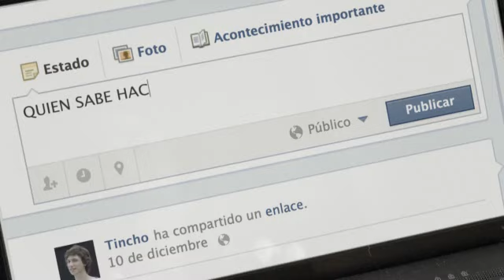Speedy - Solo "Asado"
Responsables por el cliente: Andres Englebienne- Leonardo Porchetto -- Martin Kahale
Agencia: DDB
Directores Generales Creativos: Pablo Batlle/Hernán Jauregui
Directores Creativos: Fernando Tchechenistky/Lisandro Grandal
Redactor: Adrián Piattoni
Director de arte: Facundo Varela
Producción Audiovisual: Claudio Migliardo - Florencia Albizzati
Director de grupo de cuentas: Graciela Combal
Director de cuentas: Sebastián Del Rio
Ejecutiva de cuentas: Soledad Marquez -- Ainhoa Rigabert
Asistente de cuentas: Melina Frankrajch
Director: Cali Ameglio
Productora: Salado Media
Productor: Federico Ameglio
Director de fotografía: Pedro Luque
Director de arte: Costanza Giordano
Asistente de dirección: Rodrigo Labella
Coordinador de post producción: Natalia Barrios
Post producción: Salado/ Metrovisión